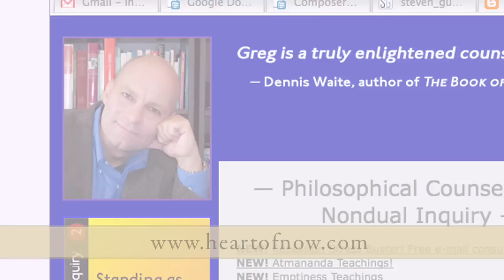The Collapse of Physicality - Greg Goode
Discusses how his sense of the independent existence of physical objects collapsed.  Also discusses how physicality serves as a metaphor for all separation, even within one's own psyche. Truth with non-dual teacher, Greg Goode - Filmed by Roger Ingraham